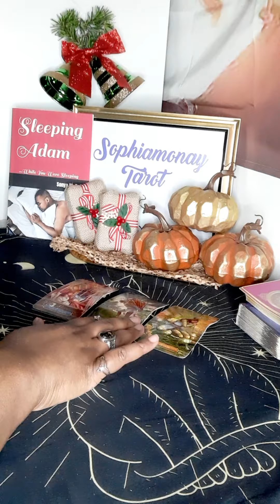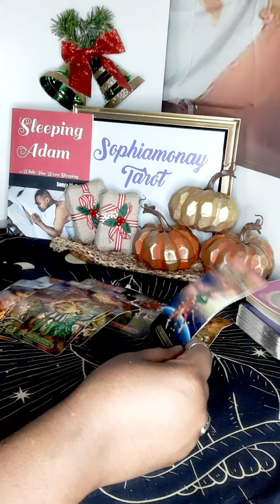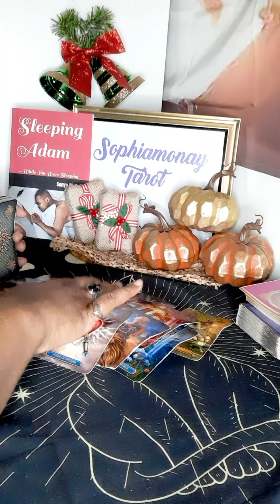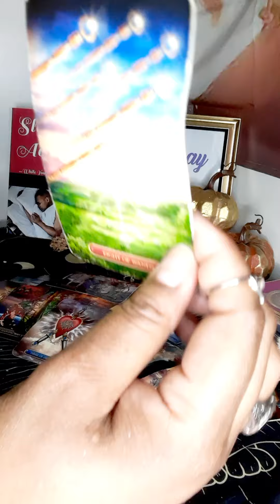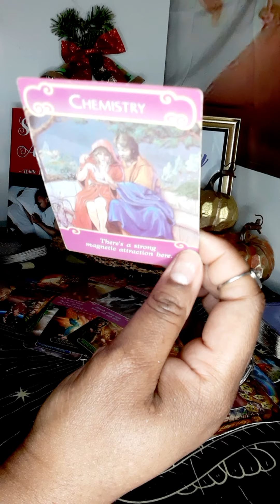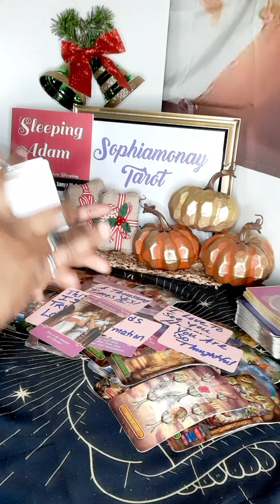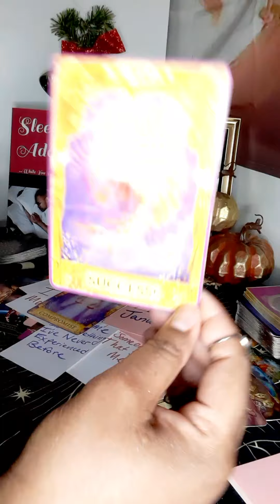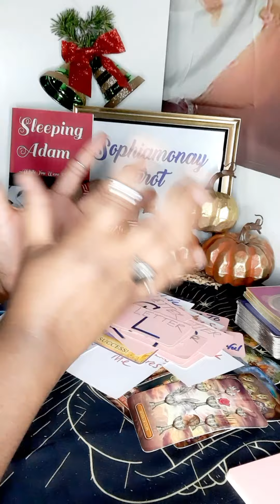ARIES| WANTING U, BUT GETTING SEX FROM THEM?!😳